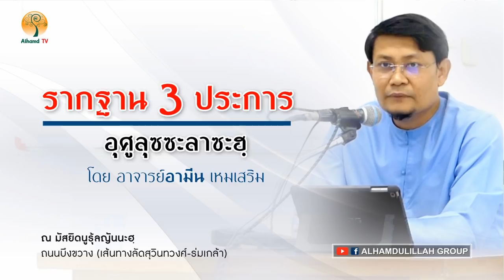AH 1749 อุศูลุซซะลาซะฮฺ รากฐาน 3 ประการ โดย อาจารย์อามีน เหมเสริม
24.02.62 @  มัสยิดนูรุ้ลญันนะฮฺ ถนนบึงขวาง
(เส้นทางลัดสุวินทวงศ์-ร่มเกล้า) แสนแสบ มีนบุรี กรุงเทพฯ

Tel & Line iD :
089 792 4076 (ดาวุด)
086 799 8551 (มูฮัมหมัด)